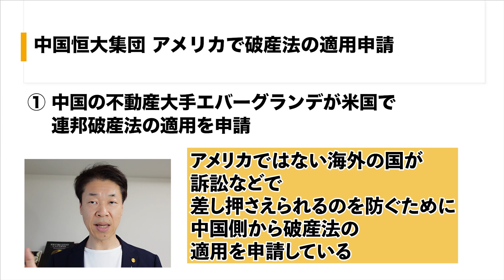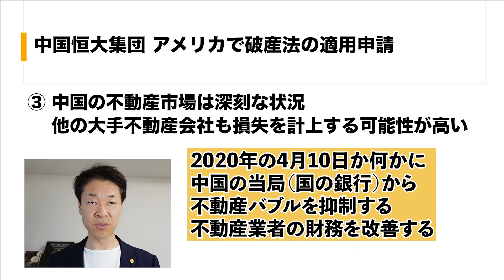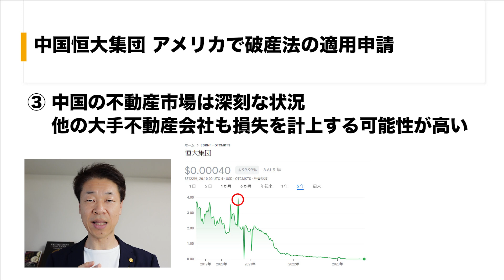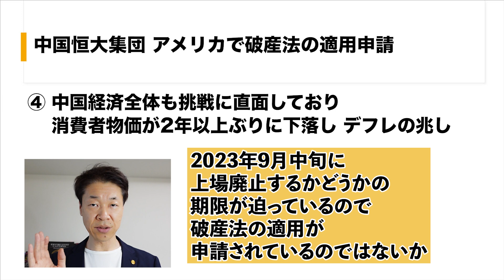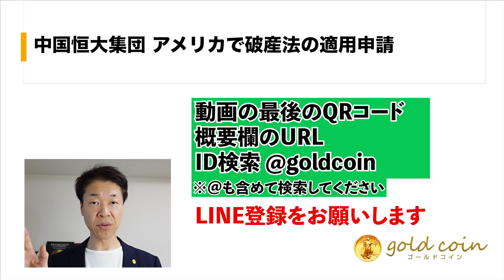中国恒大集団米で破産法の適用申請①不動産大手エバーグランデ米国で連邦破産法の適用申請②負債総額は3,000億ドル③中国の不動産市場は深刻な状況④中国経済全体、消費者物価下落デフレの兆し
【目次】
00:00　オープニング
00:59　①中国の不動産大手エバーグランデが米国で連邦破産法の適用を申請
01:49　②エバーグランデの負債総額は3,000億ドル以上、世界で最も多額の負債を持つ不動産デベロッパー
03:18　③中国の不動産市場は深刻な状況、他の大手不動産会社も損失を計上する可能性が高い
04:47　④中国経済全体も挑戦に直面しており、消費者物価が2年以上ぶりに下落し、デフレの兆し
06:54　まとめ

1.どんなアンティークコインを買えばいいのか？4つのルールとは？

2.アンティークコイン投資で300万円稼ぐ方法について、お話しします。

3.アンティークコイン投資を極める、失敗する人の大半は、〇〇がないまま投資を始めている

5.現役投資家に学ぶ賢い金と金貨の買い方 + アンティークコインの買い方